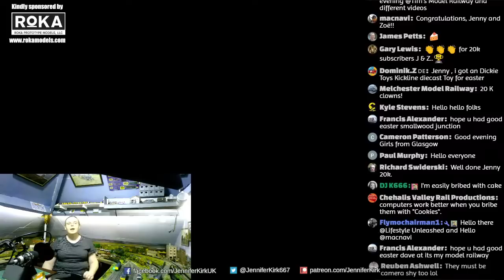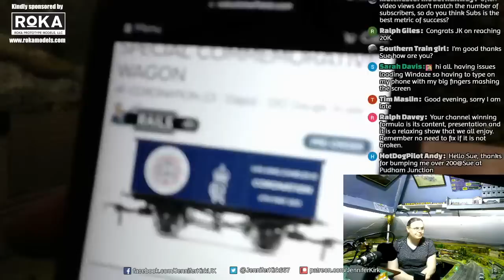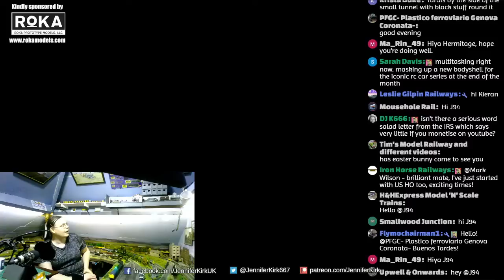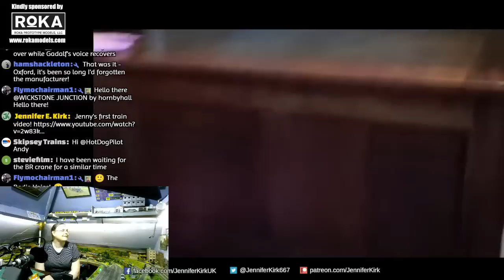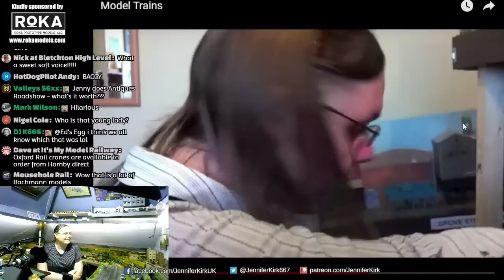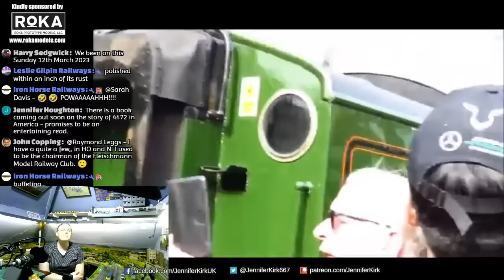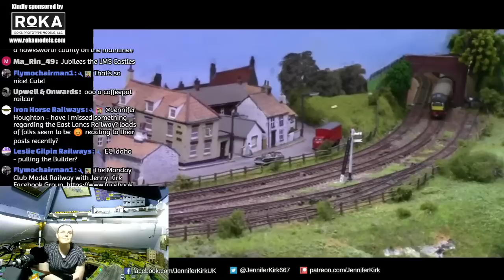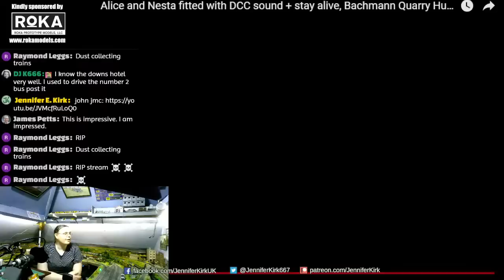20,000 Subscriber Special! The Monday Club with Jenny Kirk!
It's time for a The Monday Club , featuring all the latest news, chat, layout tour videos and more from the world of model railways!

Pre-order the new "William Loud and Sons" Monday Club wagon now, via Rails of Sheffield!